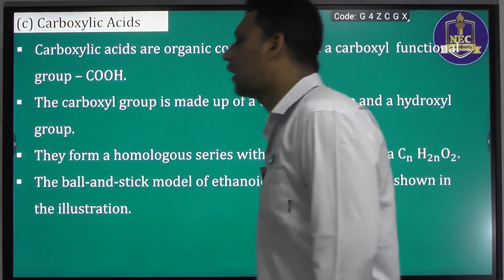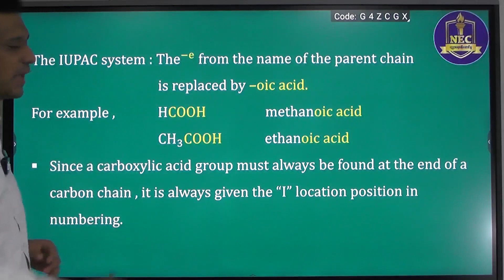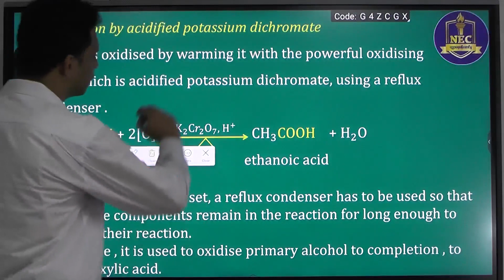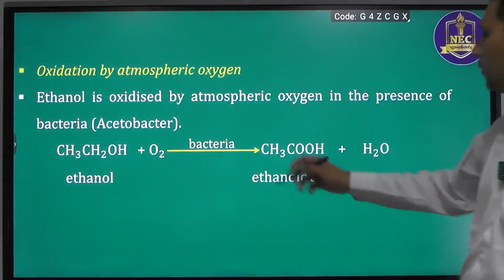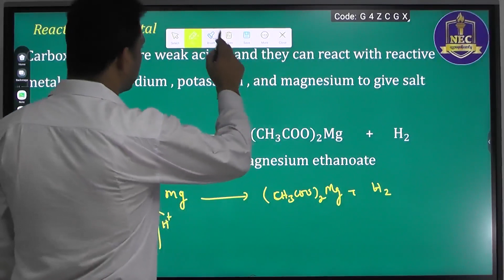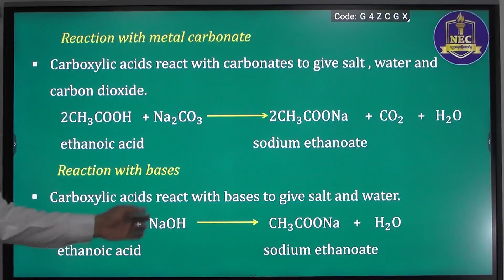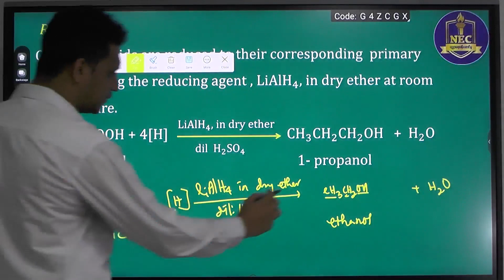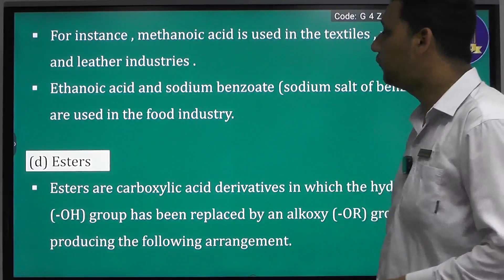Grade 12 Organic Chemistry Part - 4